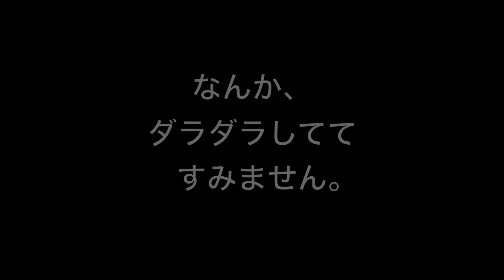ガンプラ製作動画／サザビー（HGUC）14番外編／機動戦士ガンダム逆襲のシャア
ガンプラ団の団長が製作する『サザビー（HGUC）』の製作動画です。
サザビー完成後にダラダラ話している動画です。

‹動画内で使用している物（リンク先：Amazon）›

HGUC 1/144 MSN-04 サザビー (機動戦士ガンダム 逆襲のシャア)

Mr.スーパークリアー UVカット光沢 B522 【HTRC 2.1】

タミヤスプレー No.21 TS-21 ゴールド 85021 【HTRC 2.1】

タミヤ アクリルミニ X-27 クリヤーレッド

タミヤカラー アクリル アクリル溶剤特大 (X-20A 250ml) 81040 【HTRC 3】

タミヤカラー アクリルミニ X-12 ゴールドリーフ 光沢

‹関連動画›